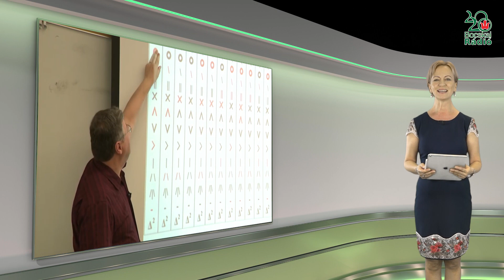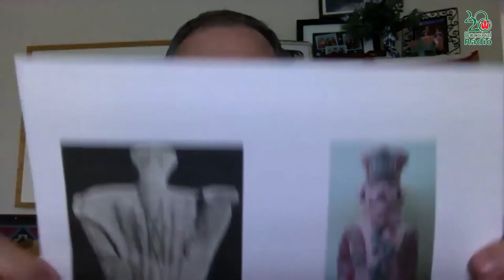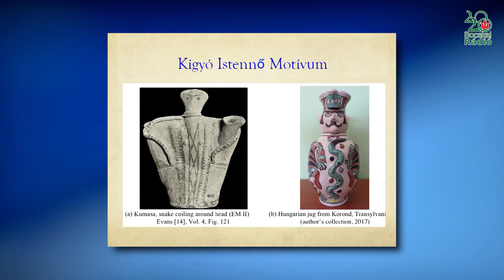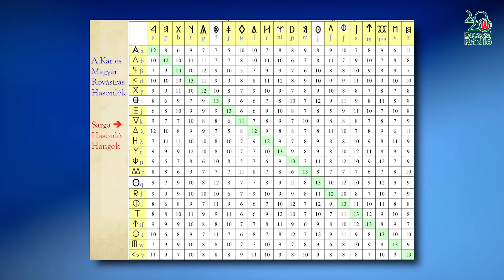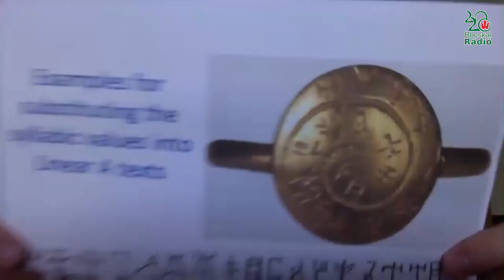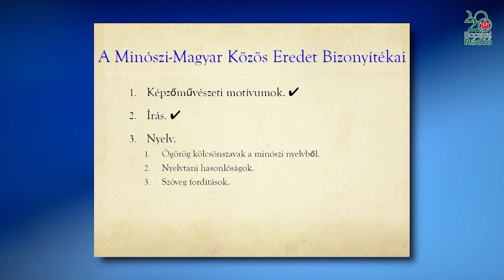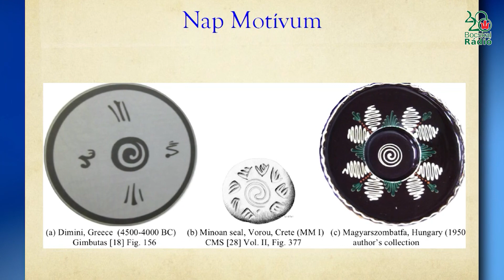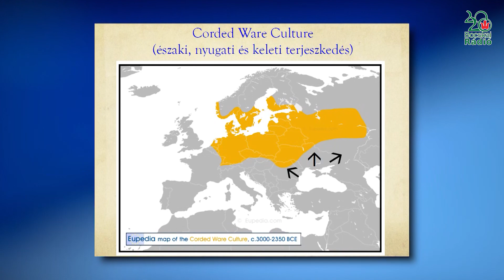Dr. Révész Péter professzor az anyai ágon öröklődő DNS-ről beszélt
Dr. Révész Péter Budapesten született 1965-ben. 15 évesen szüleivel jött az USA-ba, ahol a Tulane egyetemen szerzett kettős diplomát 1985-ben, informatika es matematika szakokból. Majd a Brown egyetemen szerzett informatikai doktorátust 1991-ben. A University of Torontón posztdoktori munkatárs volt, mielőtt csatlakozott a University of Nebraska-Lincoln-hoz, ahol jelenleg is professzor. Kutatási területei: adatbányászat, adatbázisok, bioinformatika, és komputeres nyelvészet. Révész professzor többek között a Mitokondriális DNS-ről beszélt, ami kizárólag az anyai ágon öröklődik.